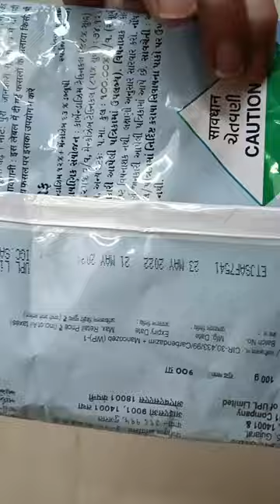How to use saaf fungicides